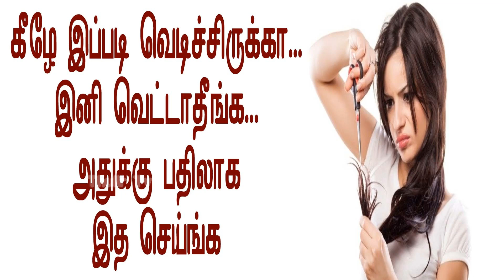இனி வெட்டாதீங்க ?அதுக்கு பதிலாக இத செய்ங்க